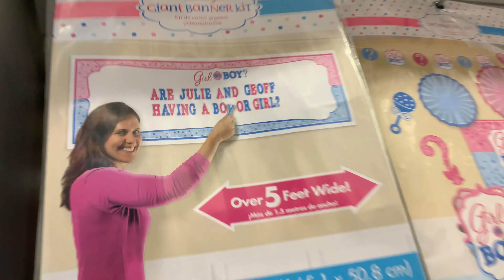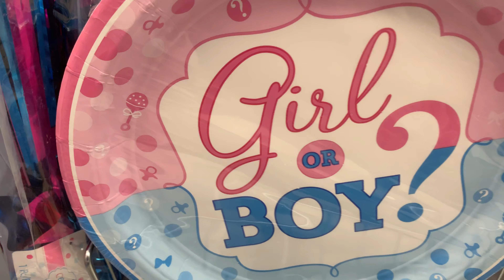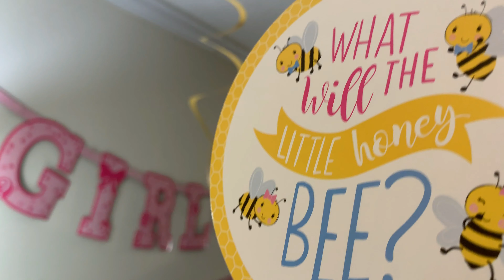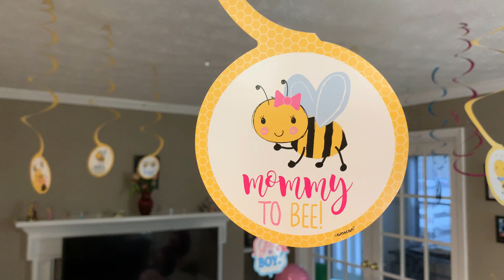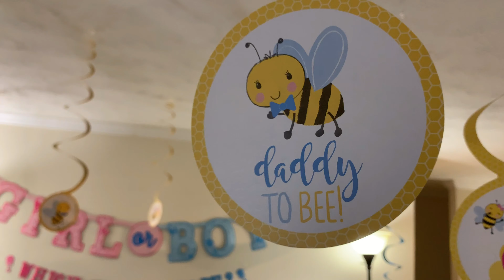USA | Tamil Vlog | Baby Gender Reveal | Ideas and Tips | WOW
Experience one of the most thrilling suspense of life! Baby(pappa) gender reveal event of our friend. Semma thrill and happy tears moments!